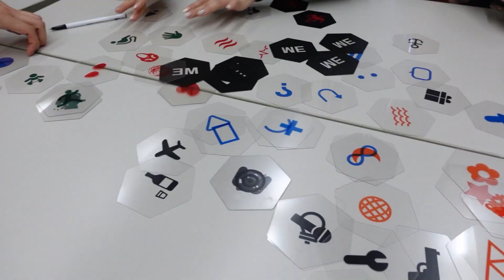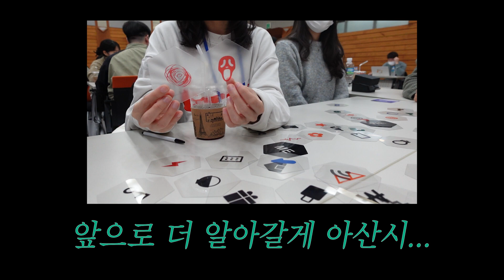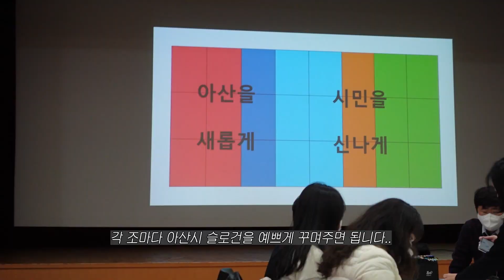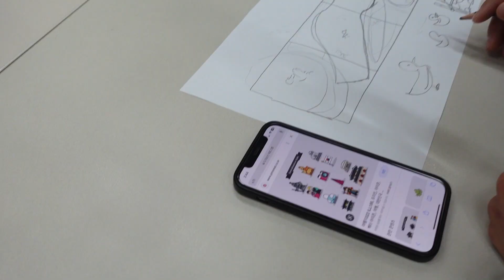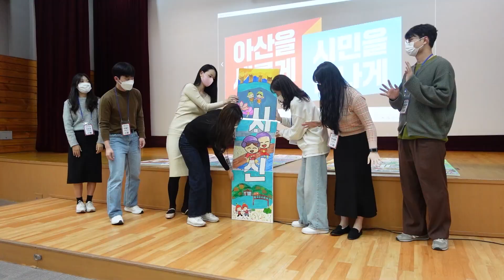[아산시 공무원 브이로그] 솔직히 좀 기다렸죠? 신규 공무원 교육 브이로그 2탄!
안녕하세요! 즐거운 화요일이네요😎
왜냐구요? 제 브이로그가 업로드 되었으니까요(당당 뻔뻔)

자 그럼 2022 아산시 신규 임용 공무원 교육 현장으로
함께 가ㅏㅏㅏ보실까여 ?

2022 아산시 신규 공무원 화(X)파(O)이팅!
아산시청 유튜브 많관부❤️‍🔥